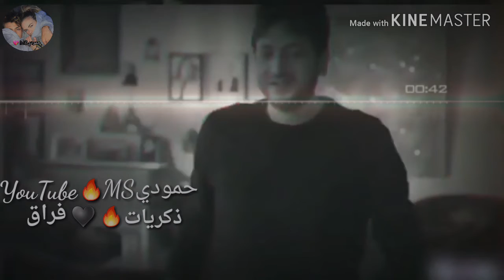اجمل حالات واتس اب 2020 || انا لشو لعيش 💔🔇😔 || معين شريف عشت ومتت 🖤 || حزينة جدا تبكي صخر 💔😭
واتس اب
اجمل💋 مقاطع فيديو 🎧🎶حب ورومانسيه حالات واتساب2020M💖S